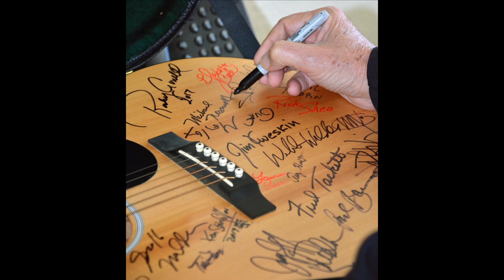"Sleepy" John Sandidge Interviews Michael Nesmith (2019)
Michael Nesmith returned to the sty for another interview at the sty with "Sleepy" John Sandige and the the "Please Stand By" crew. Here are highlights of that interview with photos, video, and audio capture live in the room. "Nez" was here to chat about "Cosmic Partners - The McCabe Tapes," a live album from a show recorded at McCabe's in Santa Monica, CA, on August 18th, 1973.

Video credit: Ed Heffelfinger (Thanks, Ed!)